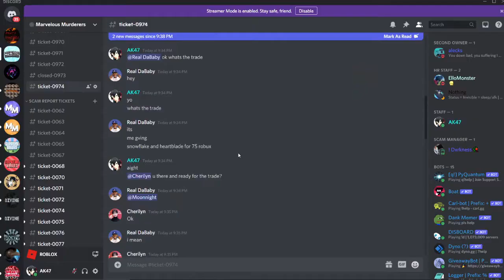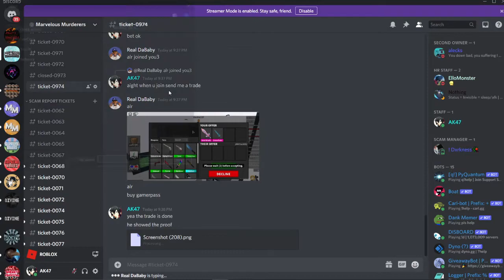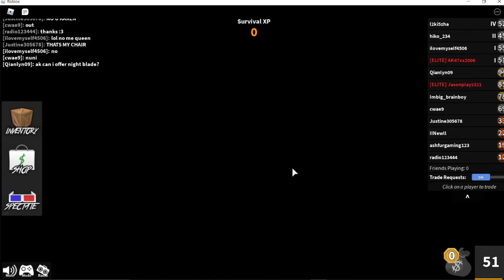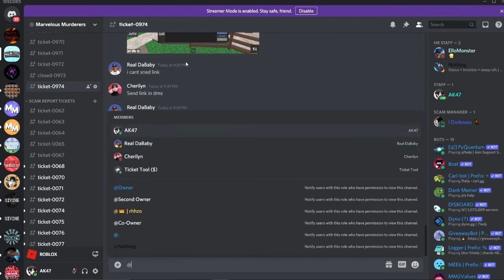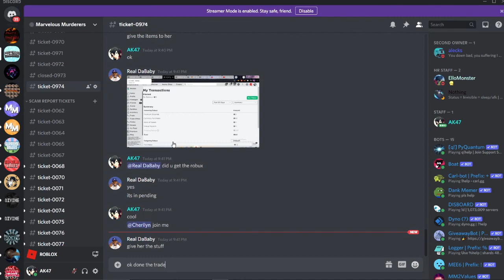Middleman Video #9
Trade: Snowflake and Heartblade for 75 Robux
Held Items: Snowflake and Heartblade